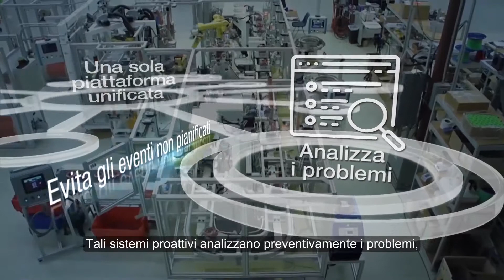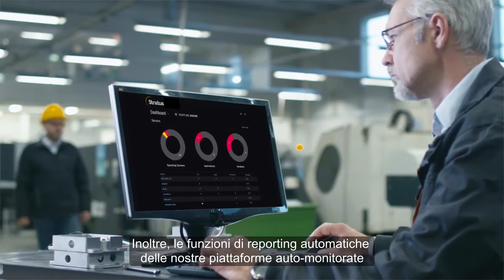Stratus for Industrial Automation - Italian subtitles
When industrial automation enables innovation, anything is possible. Stratus solutions deliver increased efficiency, reliability and simplicity – protecting against failures and ensuring continuous availability for all your critical processes. As more and more applications move outside your data center to the Edge – let Stratus remove the complexity from availability.